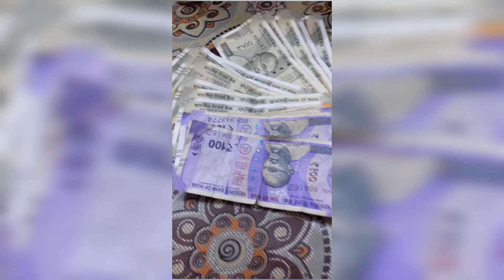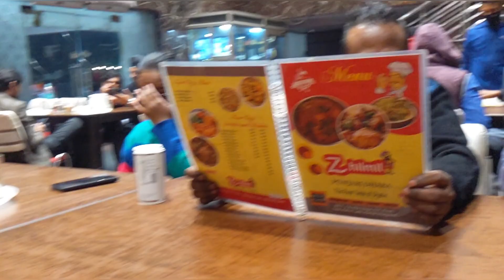Snowfall Start Hote hi nikal pade family ko lekar Shimla❤️😱😭 Delhi To Mashobra Family Trip